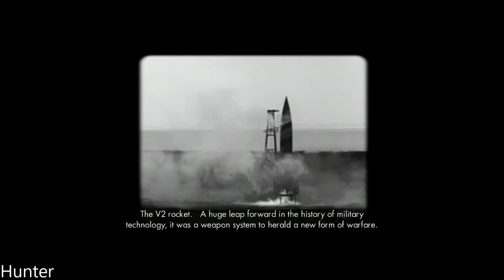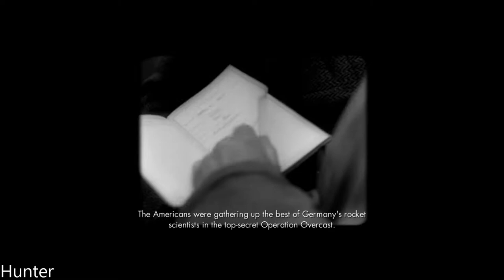Sniper Elite V2 GAMEPLAY PS3 (1080p60FPS)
In the dark days of the end of World War 2 amidst the ruins of Berlin, one bullet can change history… Elite sniper Karl Fairburne returns to the front line in the remaster of this award-winning stealth-action experience. Packed with new features, contemporary visuals and definitive content.

PC SPECS:
- cpu: INTEL i9 9900K 4.86ghz
- mainboard: ASUS ROG STRIX Z390-F GAMING
- vga: ASUS RTX 2080 Ti Strix OC 11GB
- ram: KINGSTON PREDATOR DDR4 32GB 3466 MHZ CL15
- ssd: SAMSUNG 970 Evo 1TB M.2 SATA 3400/1500
-hdd : WDD RED 6tb x3
- psu: EVGA 1300WATT
- cpu cooler: CORSAIR H100I V2 HYDRO SERIES
-case: Phanteks Enthoo Evolv atx + RGB LED